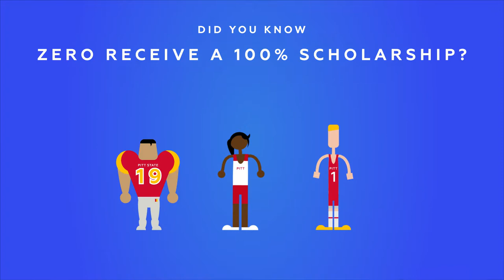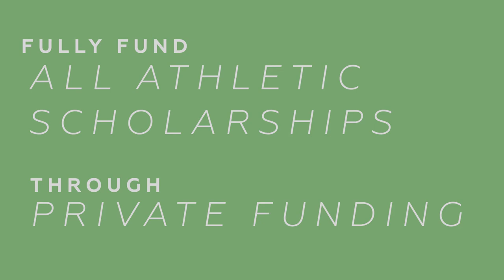LimeLight Marketing Animation Video for Pittsburg State University Athletics Silverback Fund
Animation videos with stats can tell a compelling story. In this video for Pittsburg State University, we used animation and voiceover to share a need and for potential donors to understand how their money is used.